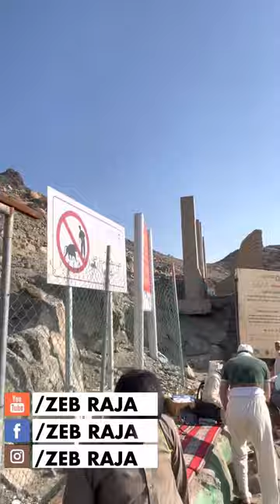Climbing to the Cave of Hira | Visit to Masjid Shajarah - Al Muallaa Cemetery(جنت المعلیٰ) - Part04